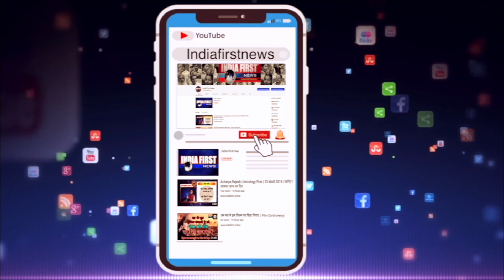MP Politics नरोत्तम ने किया कांग्रेस विधायक का समर्थन !! ??